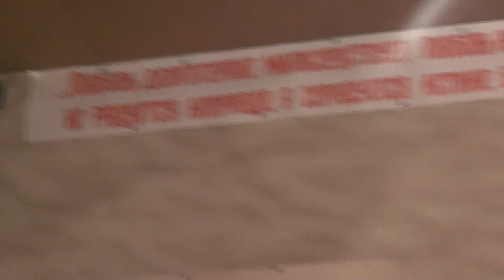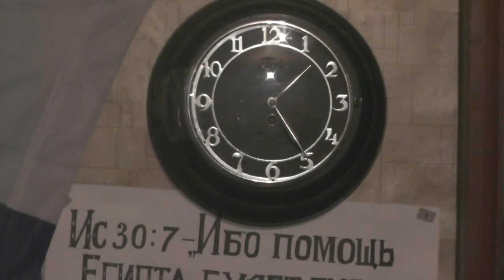Занятие и рассуждения. Марк 9 гл. 08. 12. 2019